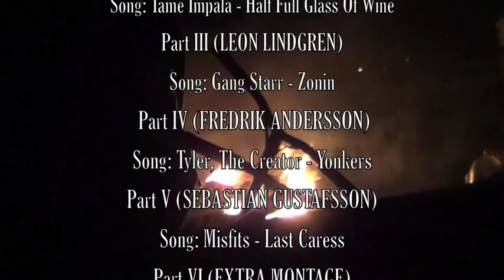The Valhalla Video 2013 - Full Video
We Didn't Figure Out A Good Name So Here's The Valhalla Video 2013.                                                                              Edited By Sebastian Gustafsson.